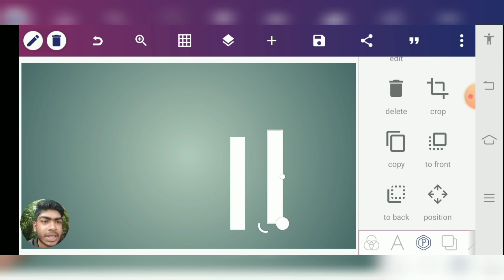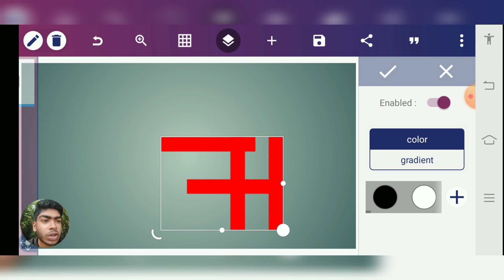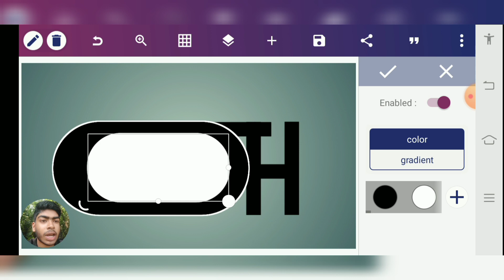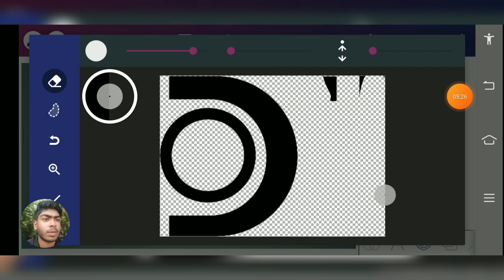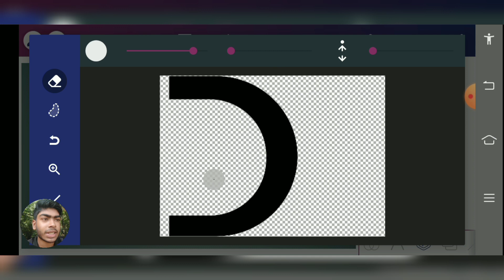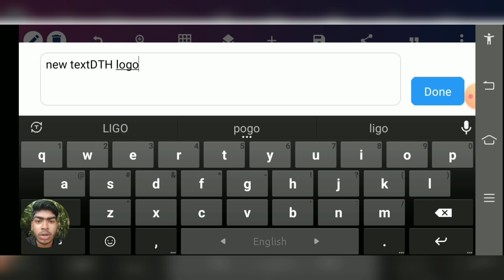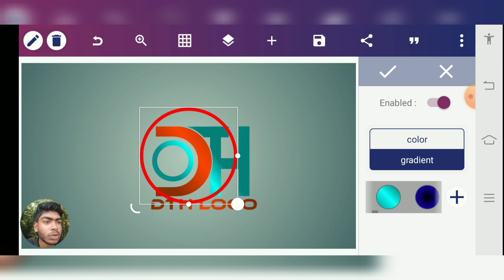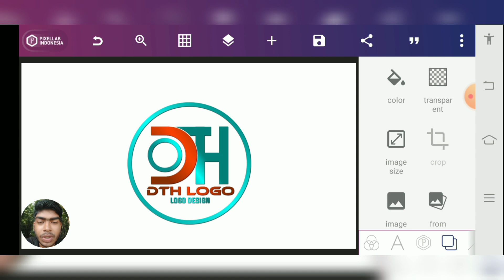Logo design tutorial | how to make logo on pixellab 2023